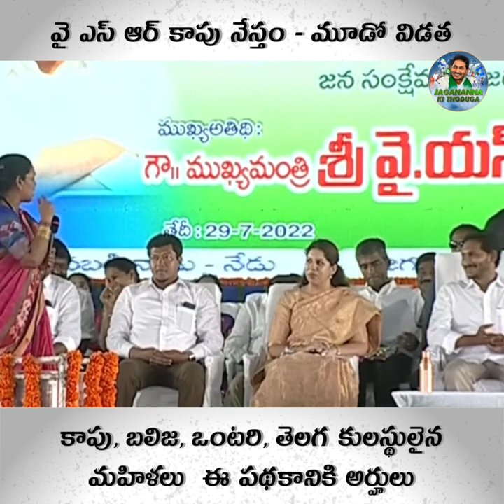ఓ జగనన్న ! ప్రజల మేలు కోసం నువ్వు పడిన కష్టం, నువ్వు నీ ప్రజలకు అందించిన ఈ ఉన్నతమైన పథకాలే జవాబు చె